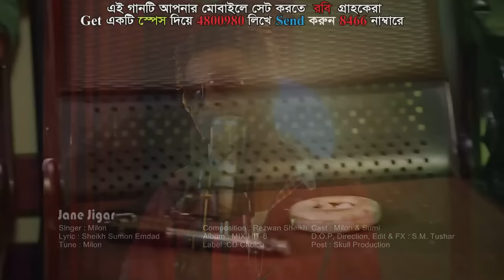Tui Je Jane Jigar by Milon - 2015 BM Reham.Qatar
BM Reham Qatar